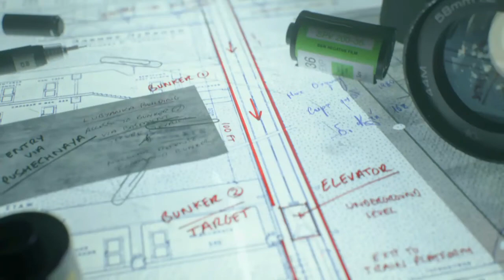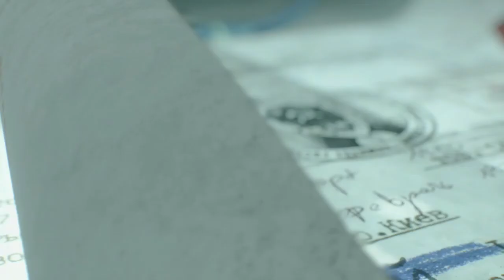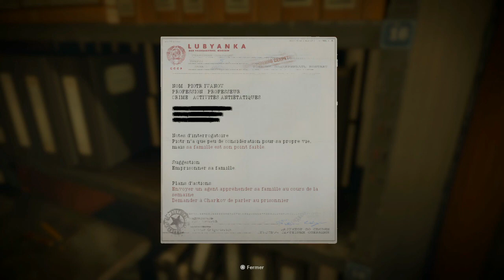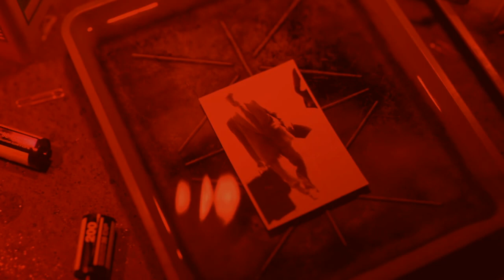Call of Duty Black Ops Cold War mode campagne # 4